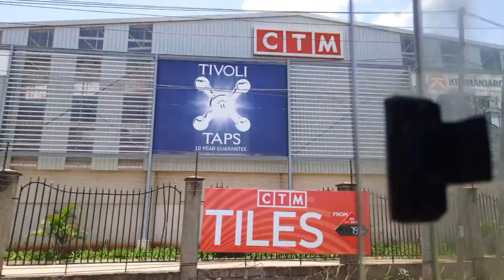UNBELIEVABLE FOREIGNERS OWNS MOST BUSINESS PARKS IN NAIROBI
this video is showing where most business parks are located in Nairobi Kenya @stellamunyiva1 @thecocomama